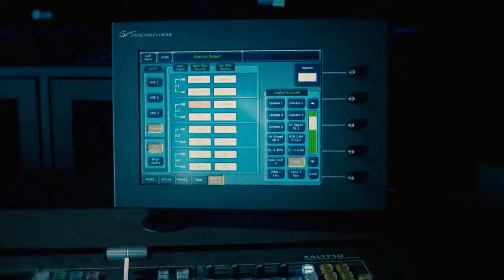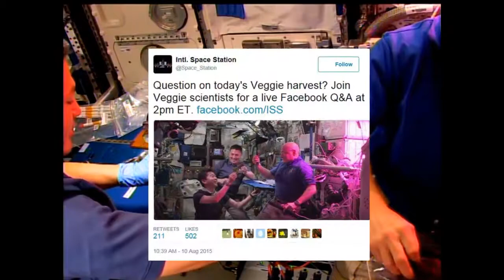PRSA '17 'Best of Silver Anvil' Winner: "A Year in Space"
Despite a reduction in budget, the NASA Johnson Space Center External Relations Office completed a record-setting year, honing traditional tactics and leveraging unique approaches to highlight its One-Year Mission, while partnering with groups such as TIME Magazine and 20th Century Fox’s production of "The Martian" to extend its reach from “Space to Ground.” Entrusted with managing NASA’s reputation, the team implemented new communications initiatives to instill confidence in internal and external audiences using social media, community outreach, internal information and media relations to meet and exceed NASA’s goals of engaging all generations to advance human space exploration.